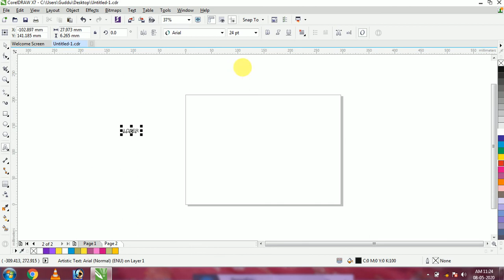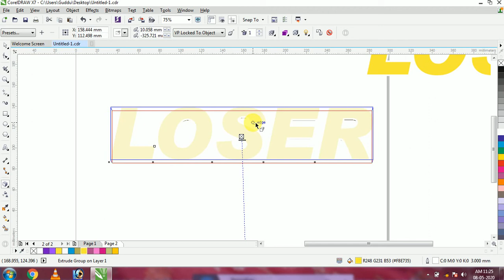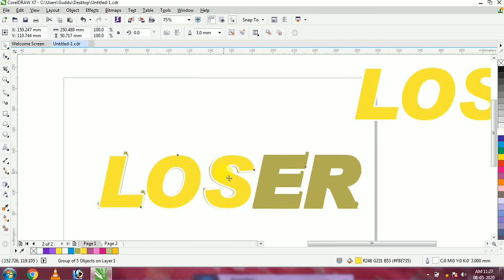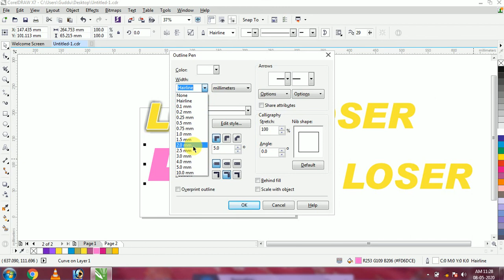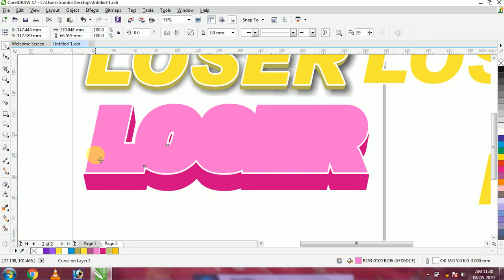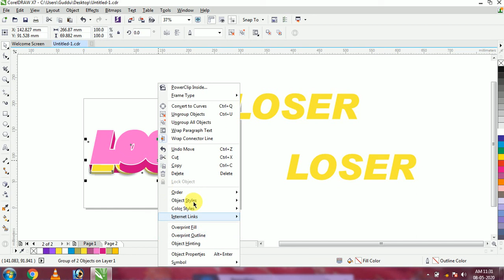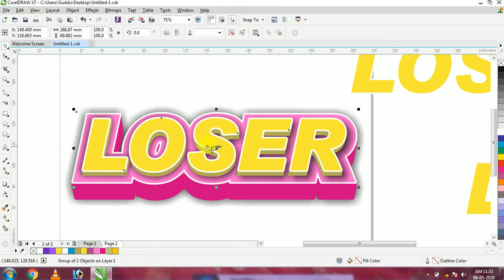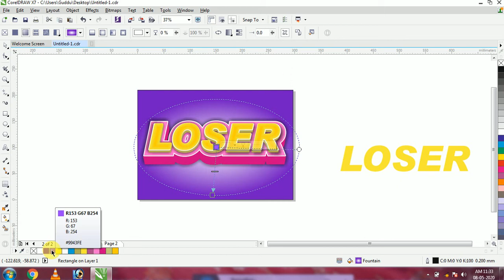3D TEXT EFFECT IN CORAL DRAW X7 (LOSER BOY)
3D TEXT EFFECT IN CORAL DRAW X7 (LOSER BOY)